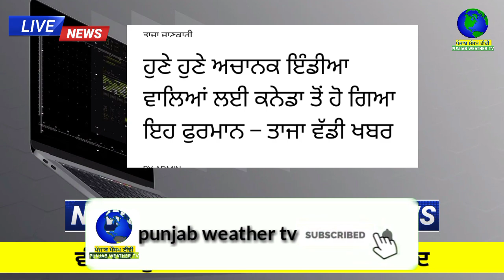ਹੁਣੇ ਅਚਾਨਕ ਇੰਡੀਆ ਵਾਲਿਆਂ ਲਈ ਕਨੇਡਾ ਤੋਂ ਹੋ ਗਿਆ ਇਹ ਫੁਰਮਾਨ | punjabi news | punjab weather tv